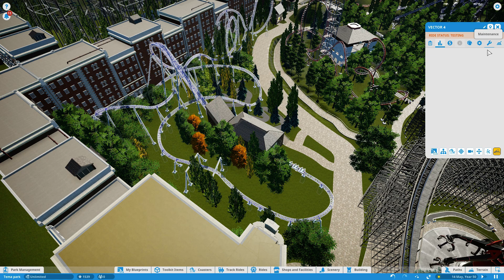Mack Rides Loop Coaster Roller Coaster Planet Coaster